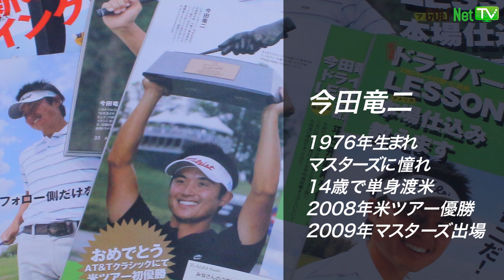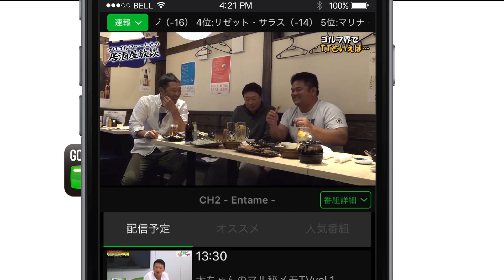今田竜二「ドキュメント・ピッチマーク」#1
★《GOLF Net TV》レッスン動画見放題!★

もっと動画が見たい人はアプリをダウンロード（無料）

GOLF Net TV開設１周年を記念してアプリをダウンロードしてくたれた方の中から抽選で「出演者のサイン入りカジノチップマーカー」か「2,000円分の商品券」が当たるキャンペーンを実施中！

今田竜二が始まりの地、タンパをめぐる。高校時代から大学、PGAツアー初優勝までの足跡を語る。

GOLFNetTVでは3chで24時間放送中！